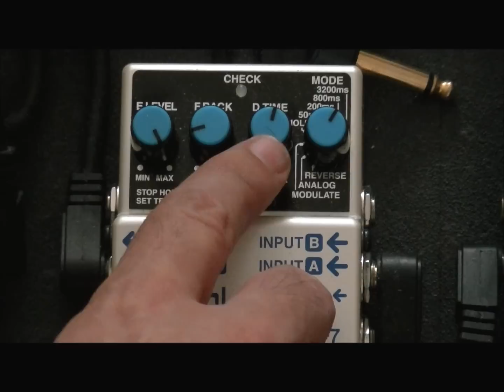COMO IMITAR UN VIOLÍN CON LA GUITARRA(IMITATE A VIOLIN)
En este video, "COMO IMITAR (HOW TO IMITATE) UN VIOLIN CON LA GUITARRA" aprende a usar este efecto solo con el uso de un delay y del control de volumen!! Te enseñamos a imitar el sonido de un violín , un sonido que habrás escuchado en muchos discos y que de manera sencilla aqui te explicamos!!Dale un LIKE al tutorial y visita LAHUELLAGUITAR, donde puedes encontrar un montón de videos más para mejorar con las seis cuerdas!!
On "HOW TO IMITATE A VIOLIN ON GUITAR" to learn how to create this effect, appearing in a lot of songs maybe you´ve heard before!! You just need a delay effect and control your volume electric guitar and you´ll get a violin sound!!